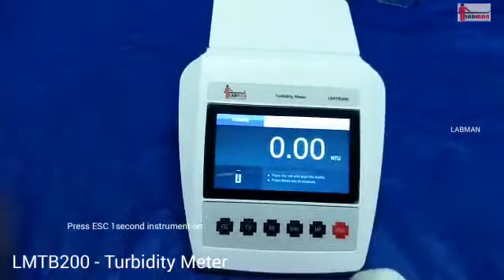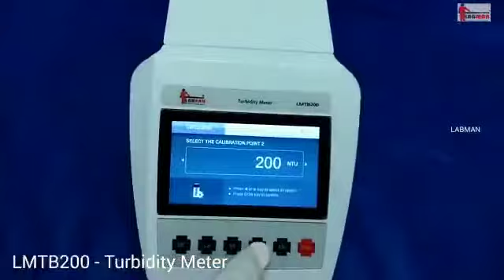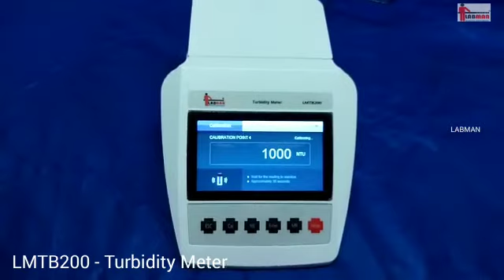LMTB200 - Turbidity Meter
LMTB200 Benchtop turbidity meter operates on the nephelometric principle of turbidity measurement

Turbidity meter with TSS measurement mode, selectable four turbidity units

Turbidity  meter is equipped with a 4.5" TFT display.

Selectable four turbidity units, including the NTU, FNU, EBC and ASBC.

TSS conversion factor ensures accurate measurement for Total Suspended Solids.